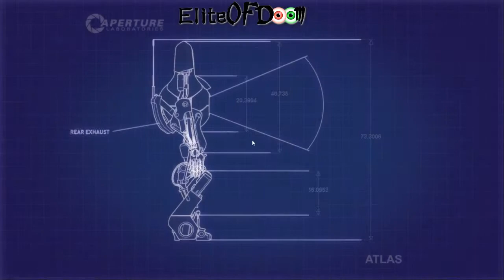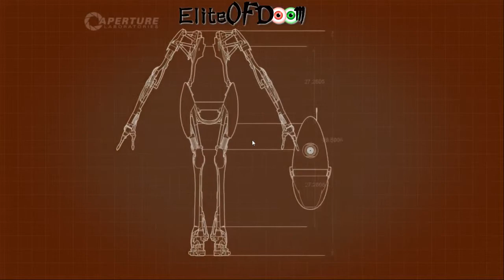Let's Play Together Portal 2 #03 Extremst gegen Wände klatsching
Atlas wird von Nibirai gespielt
P-Body wird von Daywalker gespielt
Viel spaß beim Folgenden video